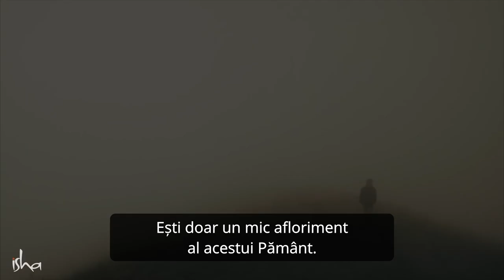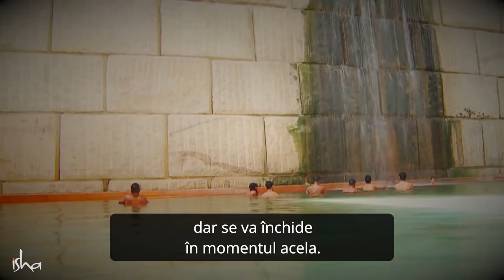Un Sfat Simplu pentru o Viață Viguroasă și Sănătoasă | Sadhguru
Sadhguru vorbește despre importanța de a rămâne conectat cu solul -- însuși corpul nostru -- și oferă o metodă simplă pentru a garanta această conexiune, care poate aduce sănătate și bunăstare la toate nivelurile.